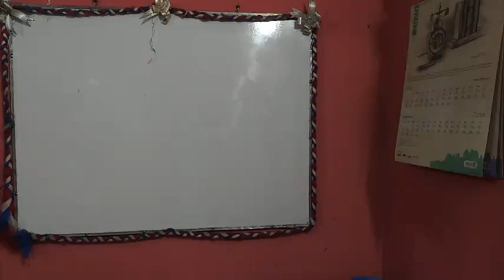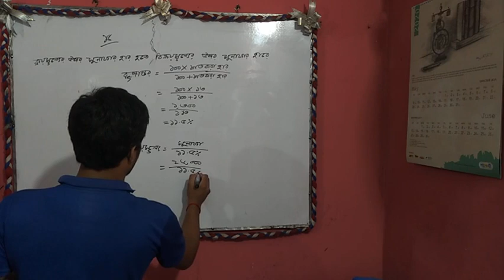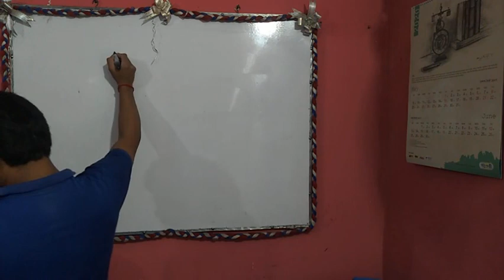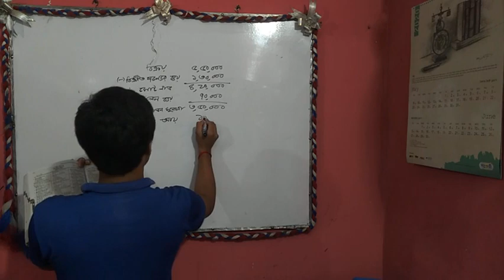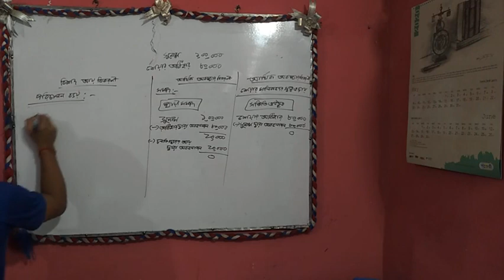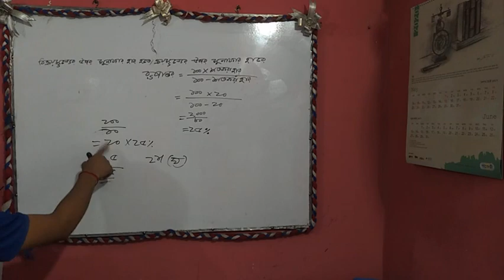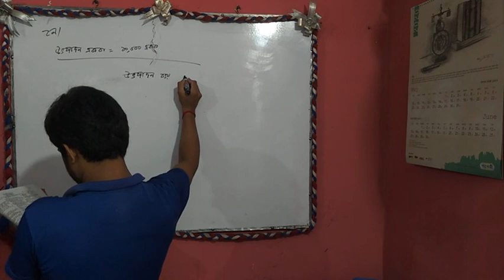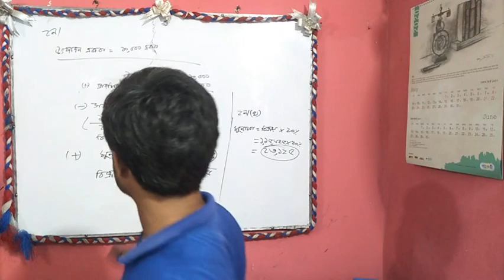শুধুমাত্র এইচ.এস.সি. পরীক্ষার্থীদের জন্য